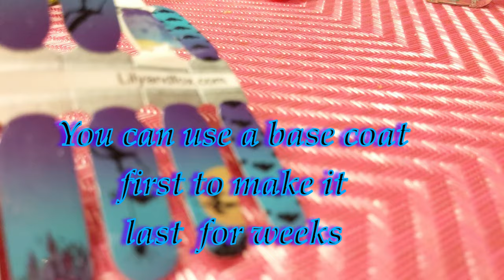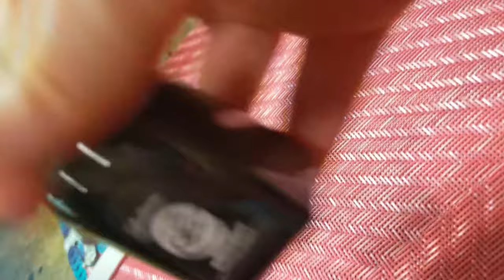SAVE TIME/MONEY! NAIL WRAP DEMO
This fun Halloween "If The Broom Fits" nail wrap set from Lily and Fox is so witch-tastically cute !!! Spooky goodies, witches flying on their brooms are awaiting 🧙🏽‍♀️🧹🕸 ݁ ˖🦇 ݁˖ 🦇🕷🥀🪦🐈‍⬛🧡. Easy demo application (mani will take you approx. 20 minutes) . I've been using these nail wraps for years, they are quality & very affordable. I AM Obsessed with this super fun and gorgeous design, just happy as a witch in a broom closet!!! The manicure can last 3 weeks and more if you reapplying the special coat shown in the video after 2-3 weeks.

On top of the gorgeous teal blue, there are so many spooky cute black designs: bats, hallow trees, haunted mansions, spiders, pumpkins, a glowing yellow moon and more... (Disclosure: I am not sponsored or affiliated in any way with this product or brand).

🍀Like👍 videos you watch

🍀Leave Comments 💫

🍀Sign up for notifications (ring the little bell icon)

🍀Share videos to your friends and on social media, recommend the channel 🙏🏻

Practice these Lofty questions to the Universe to activate abundance in your life:
HOW GOOD CAN IT GET?
HOW MUCH BETTER CAN IT GET?
HOW GOD or SOURCE CAN I GET?
HOW DOES IT GET ANY BETTER THAN THIS?

With✨ Light 💫 LOVE✨💗I wish you a beautiful magical life 🦋
Bisou x 🪷
Belle Vie